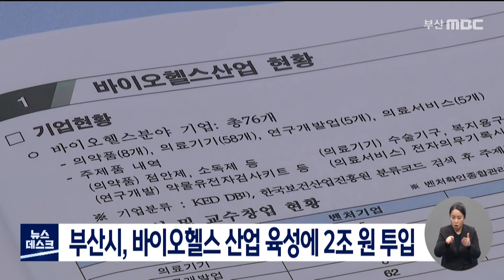부산시, 바이오헬스 산업 육성에 2조 원 투입 (2021-10-20,수/뉴스데스크/부산MBC)